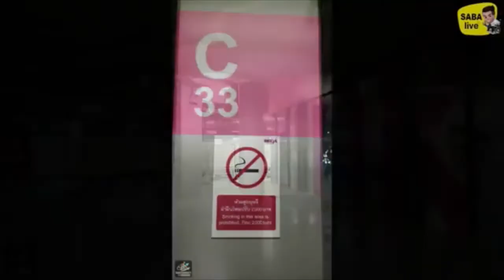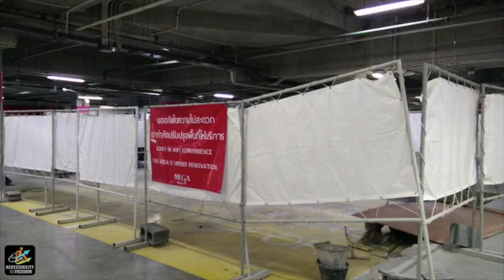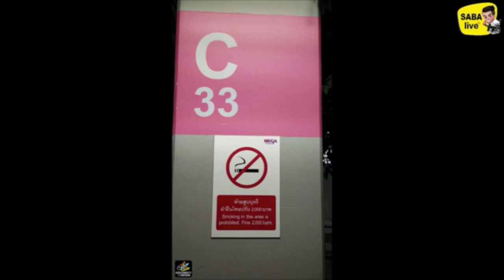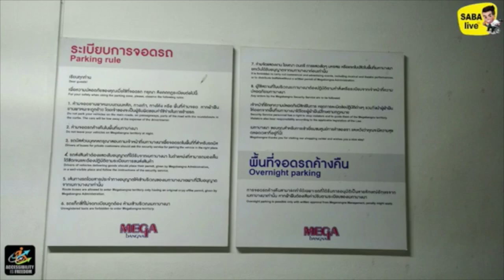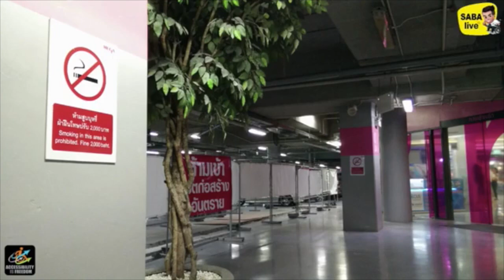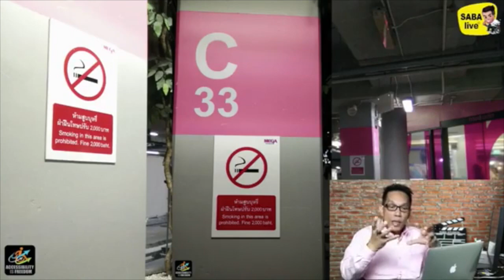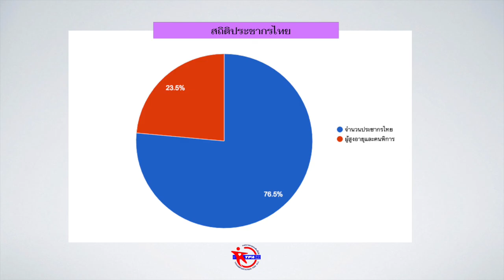SABA news talk EP1 05 สิงหาคม 2559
SABA news talk
ออกอากาศ : ศุกร์ ที่ 5 สิงหาคม 2559

Break#4:
ที่จอดรถคนพิการ : ข่าว เมกาบางนา ปรับปรุง ใหม่(อีกครั้ง)

Break#5:
ปัญหารถไฟฟ้า สายสีม่วง
ความเดือดร้อนของคนพิการที่ยังไม่ได้ถูกแก้ไข
ฝากข้อความถึงท่านอาคม เติมพิทยาไพสิฐ - รัฐมนตรีว่าการกระทรวงคมนาคม

- พลังร่วมสร้างสังคมสำนึกดี

- ร่วมสนับสนุนงานของเรา